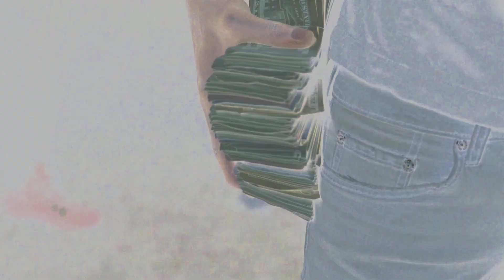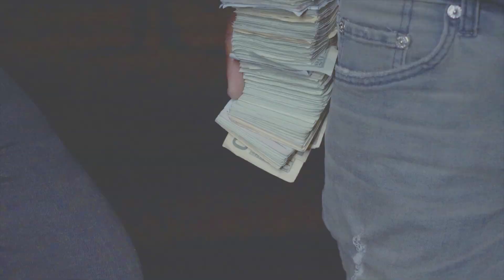Blac Ace - Trap | Shot by ILMG